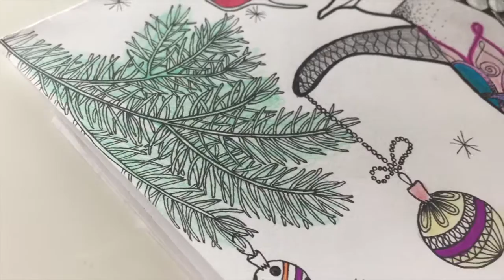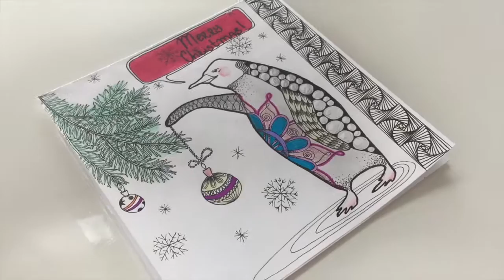Drawing EPIC Conifer Tree Pattern - Illustrator Tutorial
This video is showing how to draw a simple conifer pattern. This is a perfect idea for any Christmas Card!

For more drawing tutorials, sign up for our FREE newsletter

Recommended products:

1. Sakura Pigma Micron Ink Pen Set, Black

2. Perfect Step-by_step Book about Doodling -

3. Dual Brush Pens 12 Colored-Markers Water-Based & Non-Toxic for Adult Coloring Books Art and Crafts

4. Sakura Pigma Brush Pen, Black

5. Sharpie Retractable Fine Point Permanent Markers, 3 Black Markers

6. Sharpie Retractable Ultra Fine Point Permanent Markers, 8 Colored Markers

If you would like to support our business you can make a donation
We humbly appreciate your support ^.^